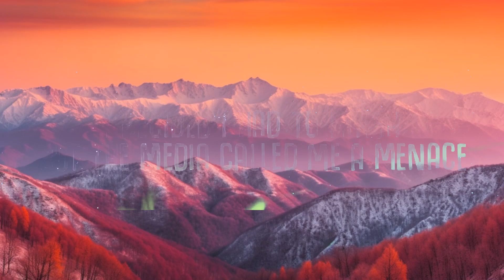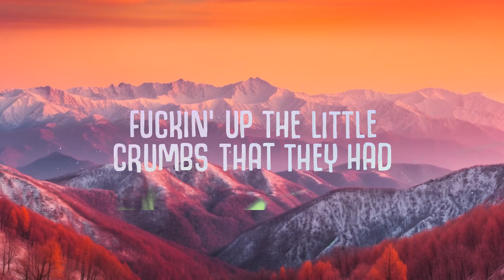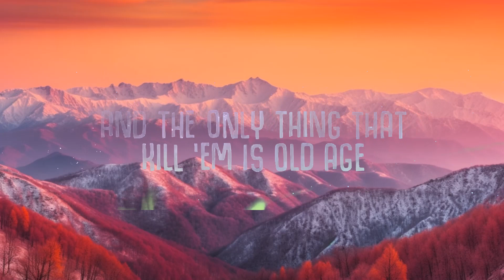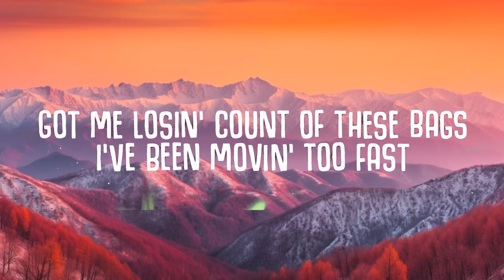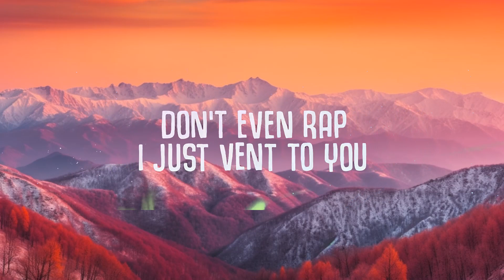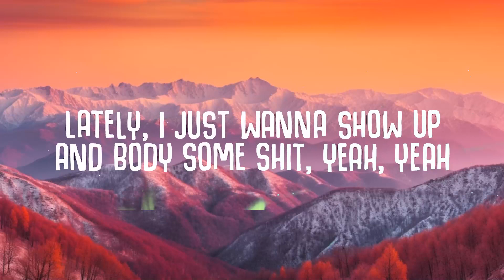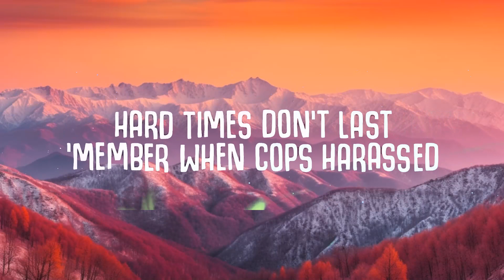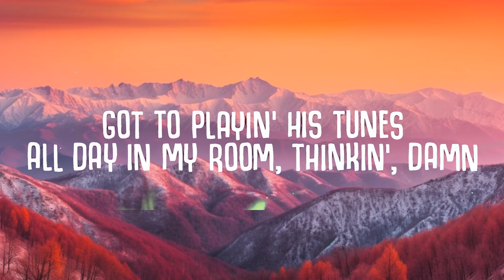1 Hour | Lil Durk - All My Life (Lyrics) ft. J. Cole | Popular Songs 2023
1 Hour |  Lil Durk - All My Life (Lyrics) ft. J. Cole | Popular Songs 2023
1 Hour |  Lil Durk - All My Life (Lyrics) ft. J. Cole | Popular Songs 2023
1 Hour |  Lil Durk - All My Life (Lyrics) ft. J. Cole | Popular Songs 2023
Lil Durk ft. J. Cole - All My Life

Cole world, xin chào niggas
And the shit that I spit out
Is a ch